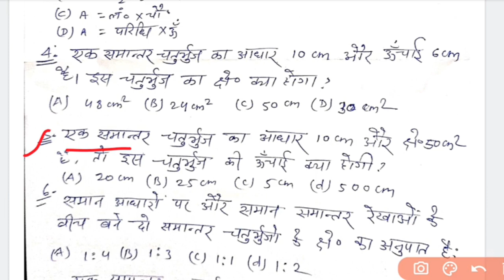class 9 weekly test | jac class 9 math weekly test | important question | 28 October